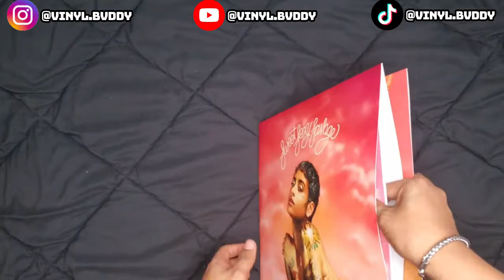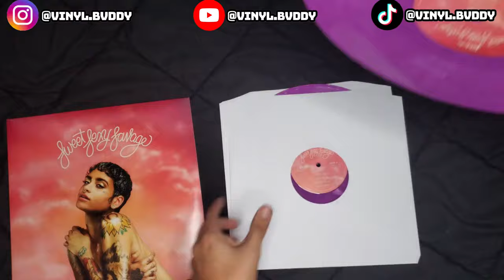KEHLANI - SWEETSEXYSAVAGE (VINYL UNBOXING)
UNBOXING KEHLANI "SWEETSEXYSAVAGE" (VINYL EDITION)